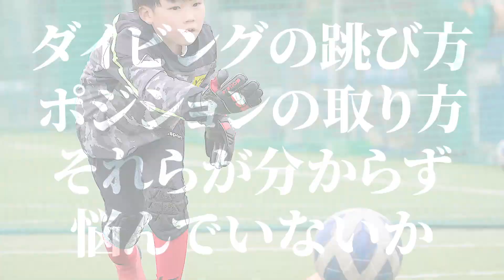埼玉ゴールキーパースクールサマー1DAYキャンプ〈川口会場〉午後の部GKトレーニング 小学生・中学生・高校生のゴールキーパー練習 2023年8月17日